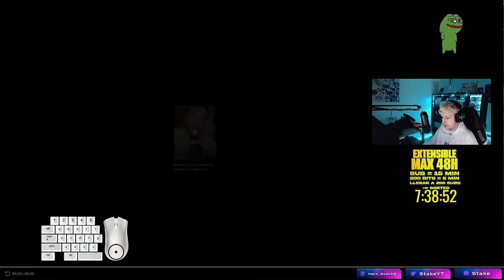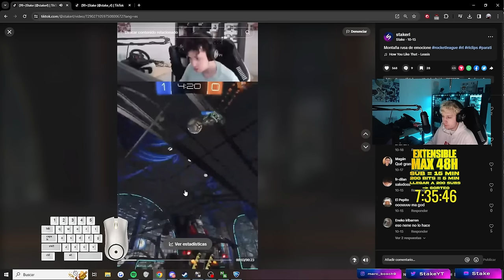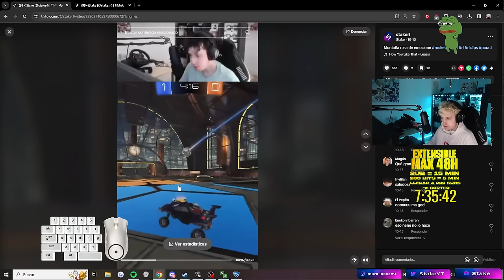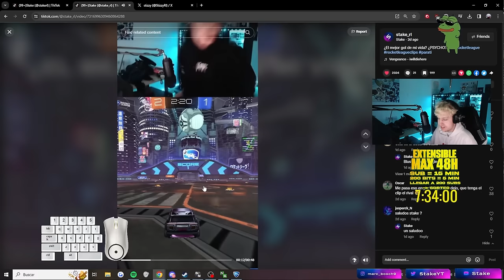POR FIN NENE CREATIVE SE HACE UN PSYCHO 🤯 *SOMOS DEMASIADO BUENOS*